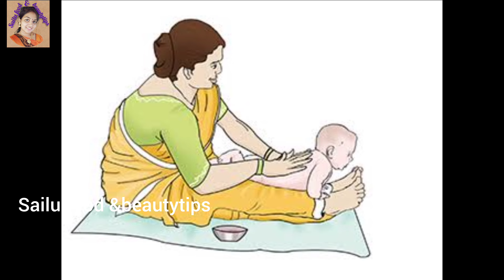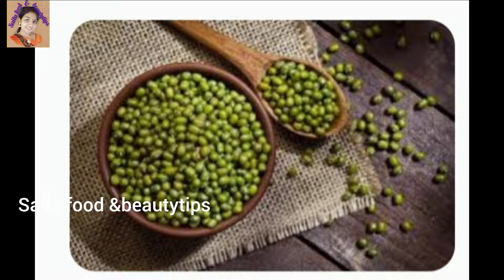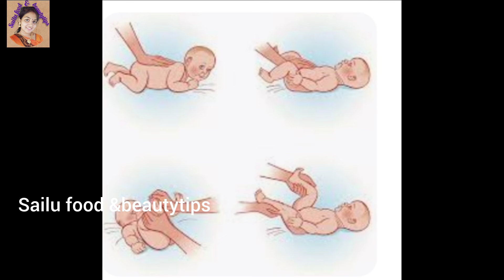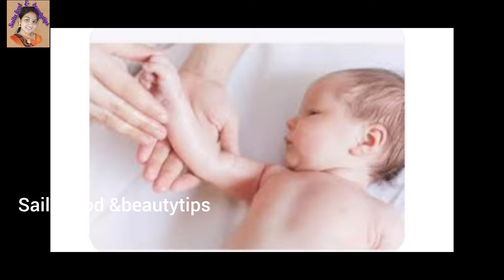baby kids colour whitening powder/babies colour improvement tips telugu